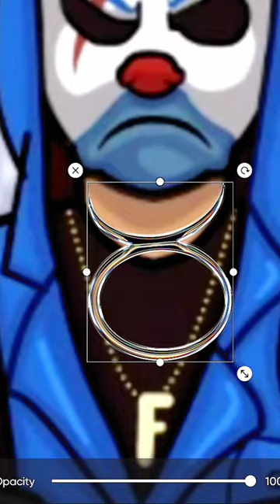freefire gloowall edit freefire edit 😎